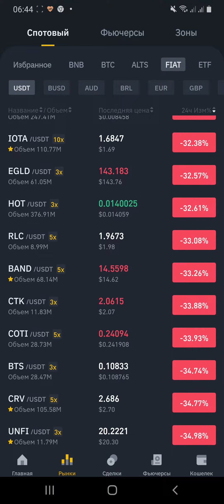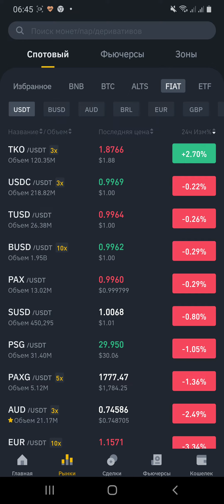Крипта в минусе. кто говорил что если биткойн пойдет в низ альткоины не отреагирует. смотрите сами.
Dent вырос на 30 % за несколько минут. вот в таких ситуациях нужно торговать а не заниматься ерундой рискуя своими деньгами.